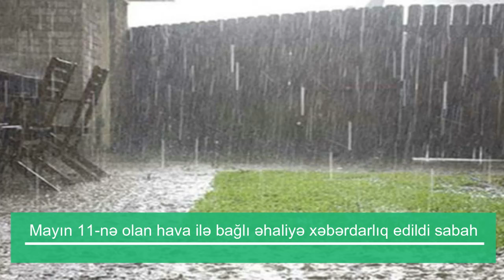Mayın 11-nə bu günə olan hava ilə bağlı əhaliyə xəbərdarlıq edildi